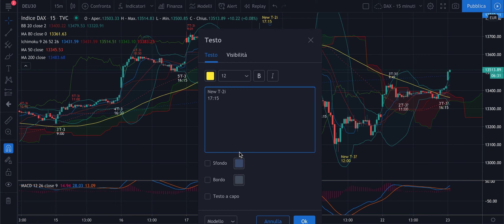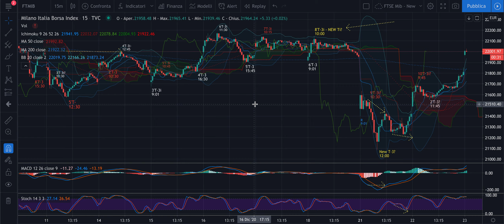DAX + MIB -Analisi Ciclica Evoluta di merc 23/12 - Ultimo giorno di borsa aperta: buon Natale!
Buongiorno,

Oggi è l'ultimo giorno di borsa aperta prima di Natale. Si ripartirà lunedì 28/12 e si terminerà l'anno 2020 con la seduta del 30/12. Quindi ecco gli ultimi spunti per queste giornate, ma attenzione ai volumi.

Buon Natale e buone Feste!

Jacopo